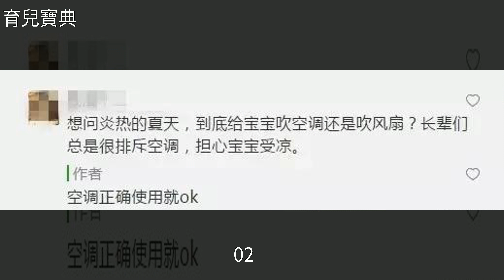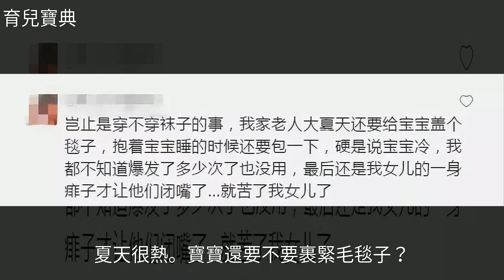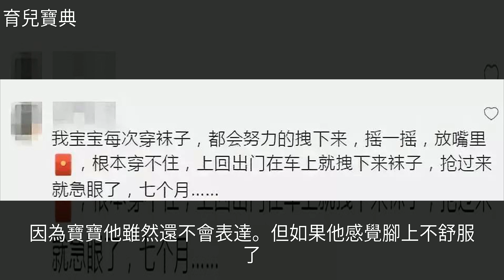夏天不能露胳膊腿？關節炎？老寒腿？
夏天不能露胳膊腿？關節炎？老寒腿？夏天不能露胳膊腿？關節炎？老寒腿？關 節 炎 , 空 調 , 皮 膚 病 , 加 濕 器 , 面 癱